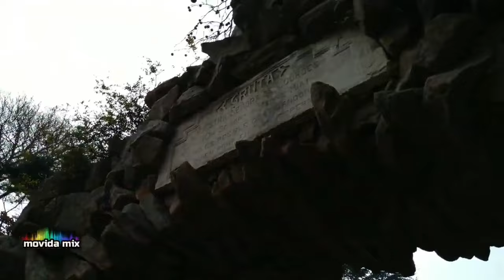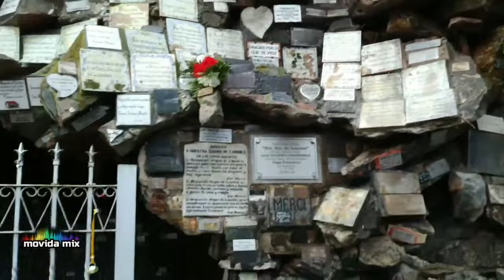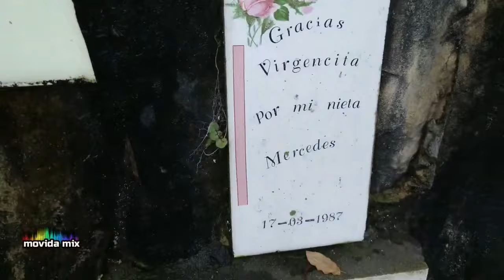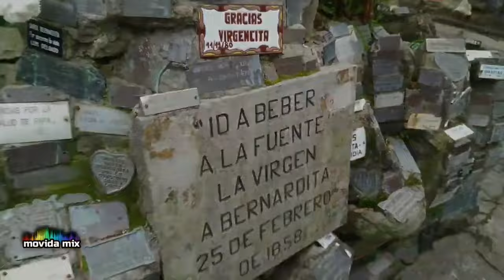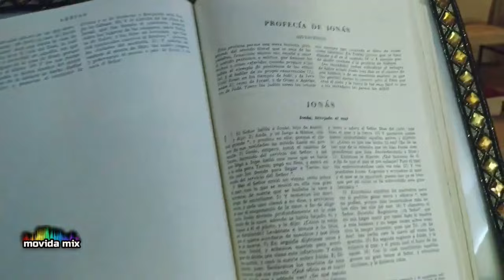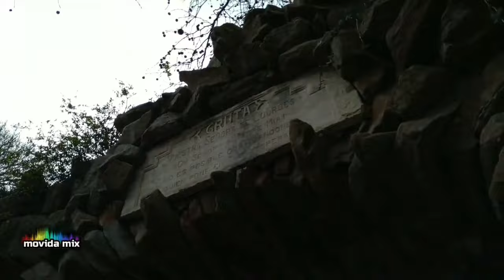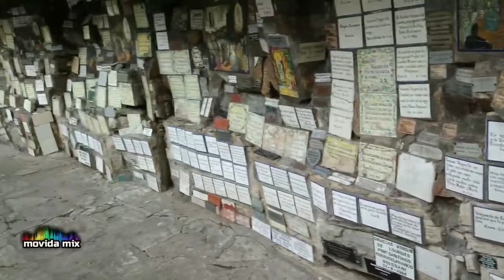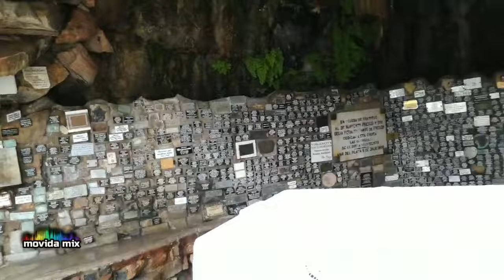Quién busca un momento de paz... Acá la encuentra. Un paraíso escondido en la feliz.